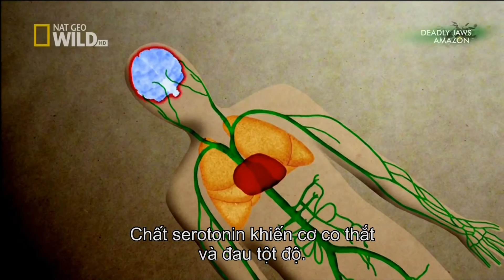FreshWater Stringray - Deadliest Animals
The giant freshwater stingray (Himantura polylepis, also widely known by the junior synonym H. chaophraya) is a species of stingray in the family Dasyatidae. It is found in large rivers and estuaries in Indochina and Borneo, though historically it may have been more widely distributed in South and Southeast Asia. One of the largest freshwater fishes in the world, this species grows upwards of 1.9 m (6.2 ft) across and may reach 600 kg (1,300 lb) in weight. It has a relatively thin, oval pectoral fin disc that is widest anteriorly, and a sharply pointed snout with a protruding tip. Its tail is thin and whip-like, and lacks fin folds. This species is uniformly grayish brown above and white below; the underside of the pectoral and pelvic fins bear distinctive wide, dark bands on their posterior margins.
Bottom-dwelling in nature, the giant freshwater stingray inhabits sandy or muddy areas and preys on small fishes and invertebrates. Females give live birth to litters of one to four pups, which are sustained to term by maternally produced histotroph ("uterine milk"). This species faces heavy fishing pressure for meat, recreation, and aquarium display, as well as extensive habitat degradation and fragmentation. These forces have resulted in substantial population declines in at least central Thailand and Cambodia. As a result, the International Union for Conservation of Nature (IUCN) has assessed the giant freshwater stingray as Endangered.